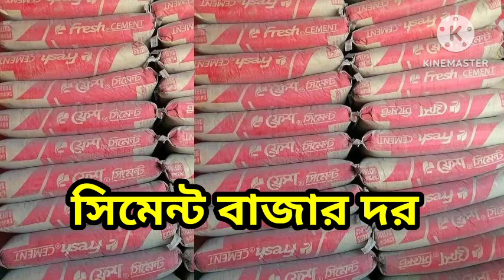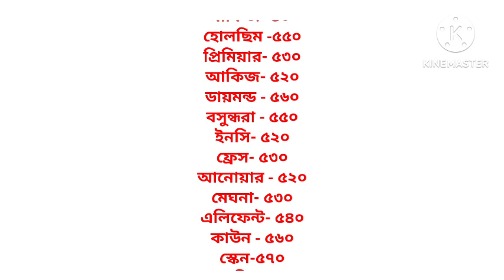Cement price in Bangladesh 2023. today cement price 2023